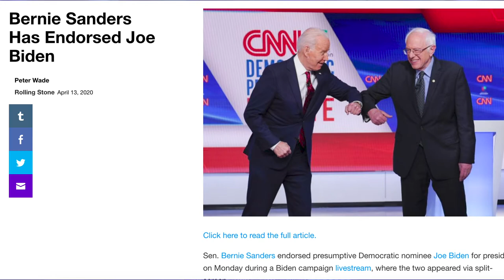9 AM Laughs | 4.19.2020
Seattle Revival Center 12636 SE May Creek Park Dr Newcastle, WA 98056